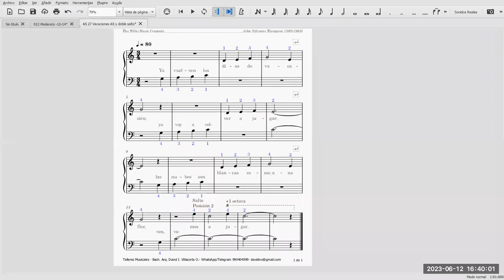Vacaciones (John Thompson)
Taller virtual de Órgano escolar para estudiantes de secundaria a cargo del profesor David Villacorta O @olvidais.
partitura de nivel principiante etude.
Informes al WhatsApp ó Telegram (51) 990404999